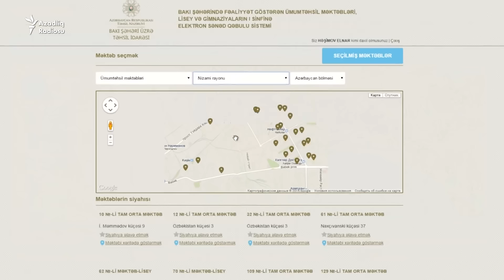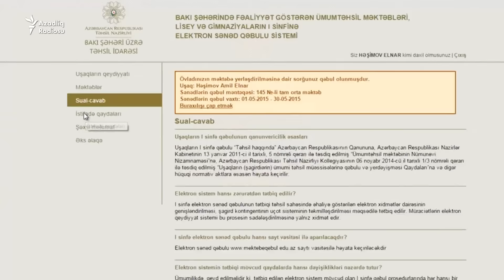Azərbaycanda 1-ci sinfə qəbulda rüşvətin qarşısını alacaq yenilik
Martın 15-dən Bakı şəhərindəki məktəb, gimnaziya və liseylərin 1-ci sinifinə elektron qəbul başlayır. Builki qəbulda bir sıra yeniliklər olacaq.